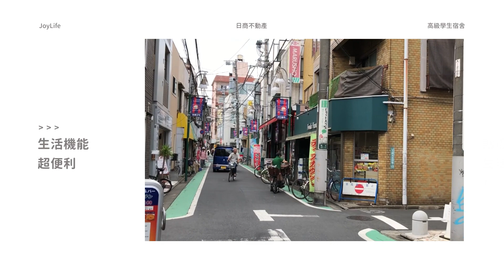株式會社JoyLife！東京/日本留學，打工渡假。高級學生宿舍！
日本租屋好貴？還需要保證公司認證？普遍沒有附傢俱？
JoyLife提供給留學生以及打工渡假朋友最實在優惠的月租金！
眾多物件距離新宿不到半小時！持留學或打工渡假簽證不需保證公司！
大多位於東京純住宅區域，寧靜且充滿當地風情！
提供基本傢俱，搬家回台不需擔心如何處理。
台灣日本都可簽約！一通電話隨時預約諮詢！
中南部學生們可利用LINE或電話詢問，中文應對無障礙！

株式會社JoyLife日商不動產，帶領你一起體驗精采豐富的日本留學生活！

株式會社JoyLife日本本社
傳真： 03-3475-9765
地址：東京都渋谷区千駄ヶ谷２－３９－３ 千駄ヶ谷ホリタン３１１

株式會社JoyLife(富璟)台北事務所
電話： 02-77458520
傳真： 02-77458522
地址：台北市南京東路二段137號14樓